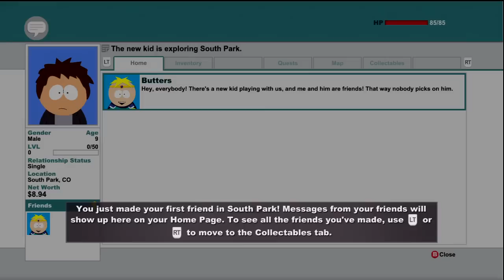South Park: The Stick of Truth - I THINK HE REMEMBERS!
Welcome to my Let's Play of South Park: The Stick of Truth! I take on the mantle of Warrior to find and return the legendary Stick of Truth! How many references will I overlook? How many obvious jokes will I miss? And how much content will leave me speechless?

I'm playing on Hardcore mode, but being an RPG fanatic, this really shouldn't prove to be a challenge. You guys don't mind watching me spend 8 hours levelling do you?